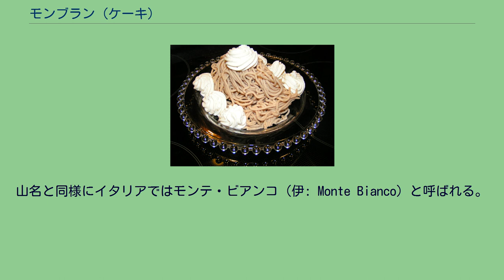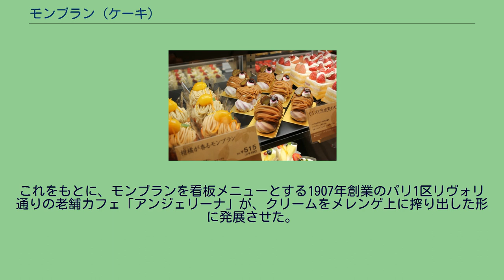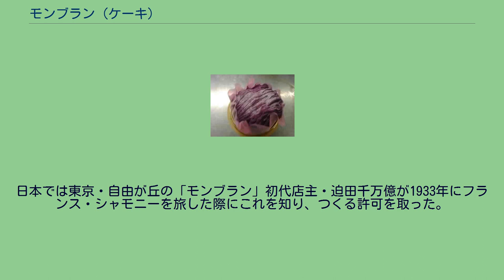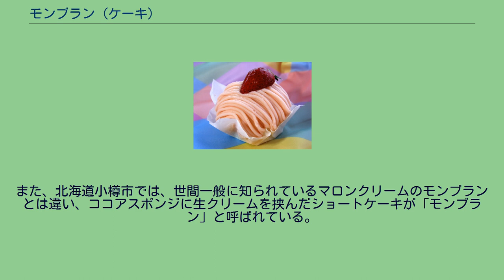モンブラン (ケーキ)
日本で販売されるモンブランの典型例 モンブランは、クリなどを原料とするクリームを生地の上面に絞りかけたケーキ。
山の形に似せて作ったことからこう呼ばれる。
名前の由来は、アルプス山脈のモンブラン（フランスとイタリアの最高峰）であり、フランス語で「白い山」を意味する。
フランス語ではモン・ブラン・オ・マロン（仏: Mont Blanc aux marrons。またはMont Blanc）、地方によってはトルシュ・オー・マロン（Torche aux marrons トルシュ（松明たいまつ））と呼ばれる。
尚、上に降りかけられる白い粉砂糖は雪を表している。
山名と同様にイタリアではモンテ・ビアンコ（伊: Monte Bianco）と呼ばれる。
典型的には、カップケーキ型のスポンジ生地やメレンゲ、タルト生地などで作った土台の上に生クリームをホイップし、それを螺旋状に包むように絞り袋や小田巻を使って絞り出したクリのクリームをあしらう。
栗のケーキであることを示すために、その上に半分に切ったマロングラッセ、あるいは甘露煮の栗が一片載せられることもある。
形状や大きさ、土台となる生地部分には様々なバリエーションがあるが、栗を用いたクリームを山状にデコレーションされたものが多くのものに共通する。
もっとも、安価に抑えるために栗ではなくサツマイモのクリームで代用したり、色付けし砂糖と香料を加えた白餡を乗せたケーキにも、同じ名称が冠されている。
このケーキはフランス・サヴォワ県と隣接するイタリア・ピエモンテ州の家庭菓子が原型であり、当初はクリのペーストに泡立てた生クリームを添えたデセール（冷菓）であった。
これをもとに、モンブランを看板メニューとする1907年創業のパリ1区リヴォリ通りの老舗カフェ「アンジェリーナ」が、クリームをメレンゲ上に搾り出した形に発展させた。
もっとも、この製品化の時期は詳らかではない。
このケーキには、長時間シロップに漬けられて形の崩れたマロングラッセをつぶし、ペースト状にしたものがかけられる。
その形はモンブラン山を真似たものであり、フランスでは山の丸みを帯びたドーム状の曲線が、イタリアでは氷河に削り取られた峻厳な岩肌がケーキに投影されることとなった。
日本では東京・自由が丘の「モンブラン」初代店主・迫田千万億が1933年にフランス・シャモニーを旅した際にこれを知り、つくる許可を取った。
土台をメレンゲからカステラにし、クリのクリームもヨーロッパの茶色のものではなく、日本人になじみ深い黄色の甘露煮を用いるアレンジを加え、持ち帰りのできるガトー（焼き菓子）として完成させた。
これは日本で初めてのことであったが、名が広がることを望んだ迫田が「モンブラン」を商標登録しなかったため、黄色いモンブランは日本全国に普及する。
そして1984年の「アンジェリーナ」日本進出を契機に茶色いモンブランも日本で発売、同様に支持されるに至っている。
日本ではクリ以外にも、サツマイモやカボチャなどが使われる。
また、栗のクリームに抹茶を混ぜ込んだ抹茶のモンブランや、ココアを混ぜ込んだチョコレートモンブランなどもある。
更には栗を使用せず、生クリームにいちごやマンゴー等の果汁を混ぜ込こんで風味付けをしたモンブランもある。
また、北海道小樽市では、世間一般に知られているマロンクリームのモンブランとは違い、ココアスポンジに生クリームを挟んだショートケーキが「モンブラン」と呼ばれている。